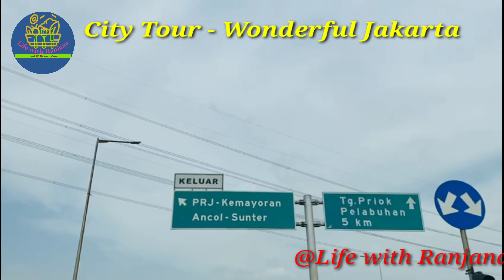Vlog - A short trip to Jakarta Indonesia | Jakarta City Tour | खूबसूरत जकार्ता की झलक मेरे साथ।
A short trip to Beautiful Jakarta Indonesia | City Tour | खूबसूरत जकार्ता की झलक मेरे साथ।
Hello Everyone,
I am Ranjana, welcome to my You Tube Channel @ Life with Ranjana In my channel you will find indianfood recipe in hindi , tasty and easy to cook food, beauty care at home, beauty products recipes with home available ingredients, easy to cook with step by step recipes for breakfast , sweets, desserts ,lunch and dinner. Give your valuable suggestions in comment box to improve further.